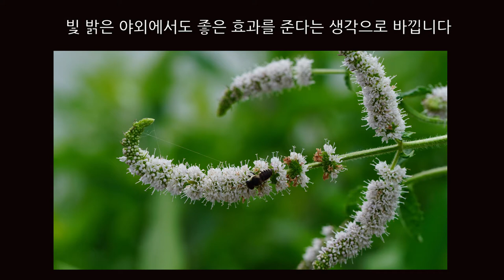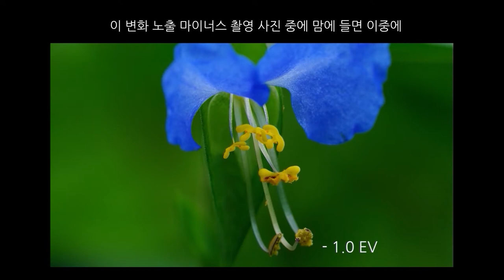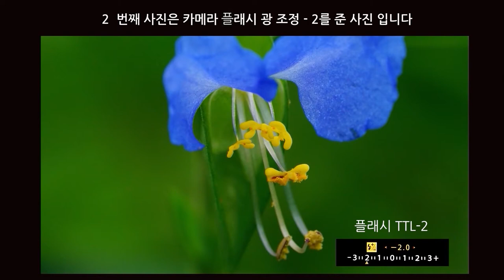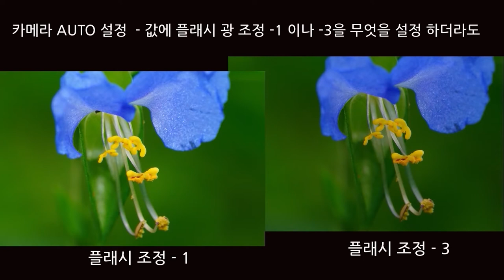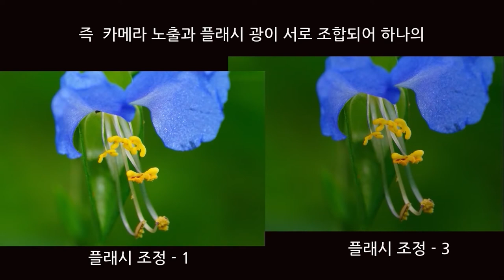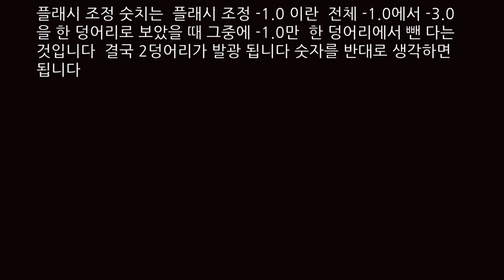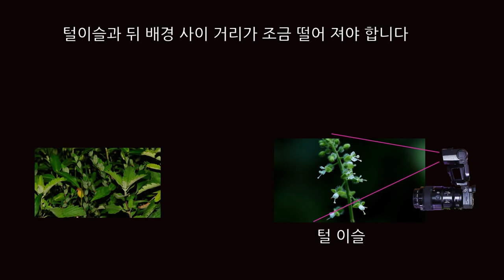A모드 P모드에 플래시 TTL 값을 주면 사진은 어떻게 변하며 그리고 사용 방법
플래시 TTL 이란 무엇이며 사용 방법